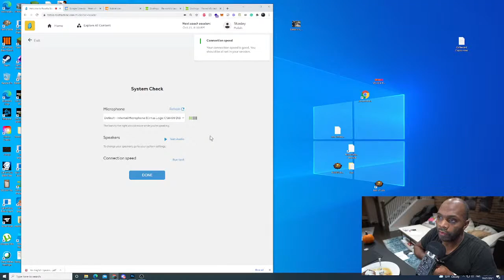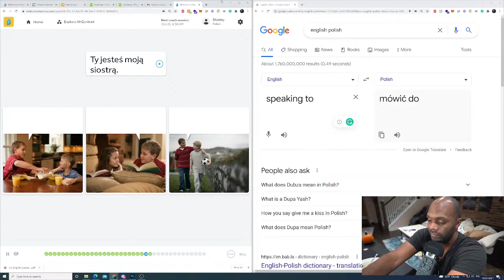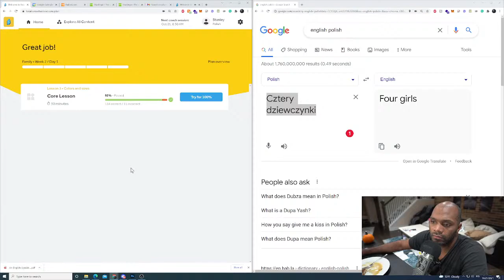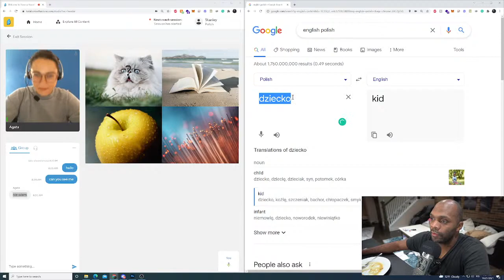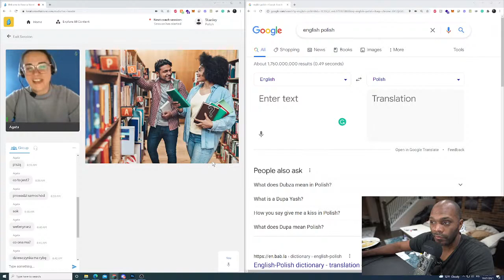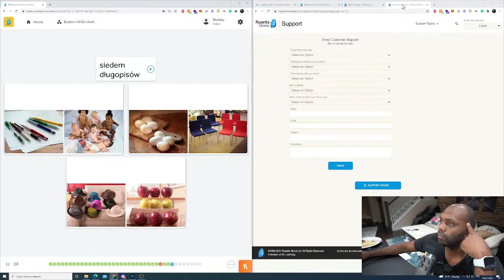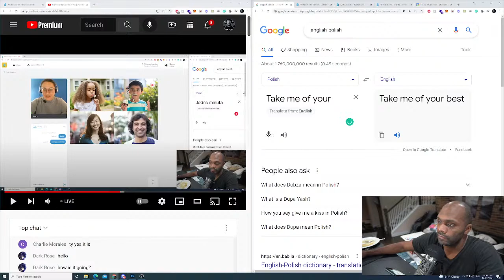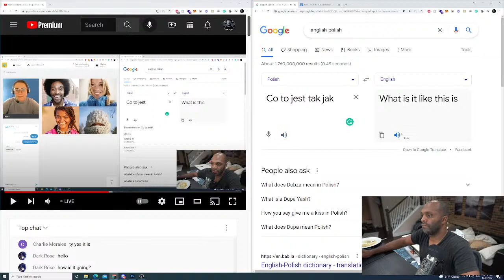Stan Learning Polish vlog 20 Rosetta Stone tutor session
Come with me on this journey of learning the Polish Language ... I'm an American who fell in love and married a Polish woman. In our journey through marriage, we had two kids who I want to teach and learn Polish together. This Vlog series is our journey. The vlogs are cohomological so you can follow along or skip through.
dzień dobry i witam na moim kanale
Porozmawiajmy trochę po polsku
dwa tygodnie = two weeks

notes for vlog 20

jego his
jej her
ich their
nasz our

Ty jesteś moją koleżanką you are my friend

Ty jesteś you are

jest moim is my

lekarzem doctor

ty - you

Ekstrapolować extrapolate

trzy uczennice three schoolgirls

Uczniowie pupils

Uczniów students

pięciu mężczyzn five men

pięciu mężczyzn

czworo dzieci four children

Ile to jest how much is it

chłopców boys

Sześcioro dzieci six children

to są there are
nie wiem i do not know

11 kwiatów 11 flowers

Ona ma 1 rok ona ma jeden rok   she is 1 years old

Ile on ma lat? how old is he?

Ile masz lat? how old are you ?

Mam 5 lat i am five years old

Co robisz what are you doing ?

co ciebie słychać what's up

To jest dziewczyna obok chłopca this is a girl next to a boy